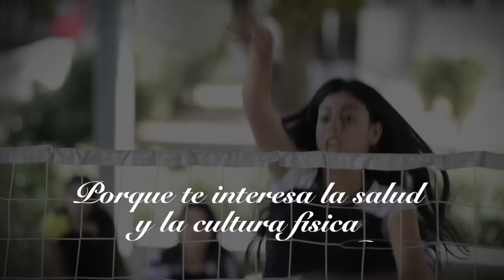Porque Eres Bachiller Ejemplar 2015